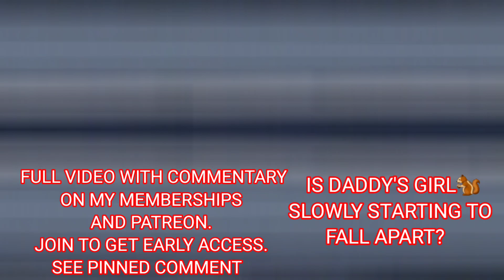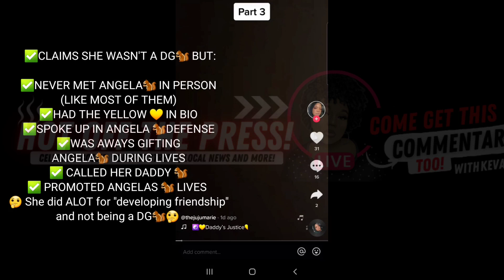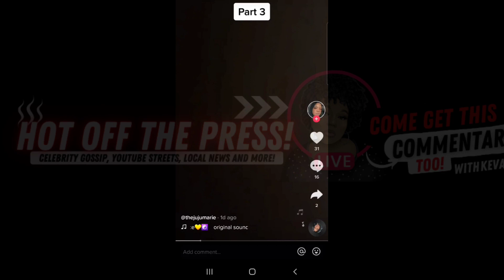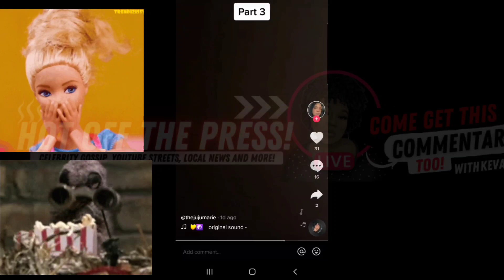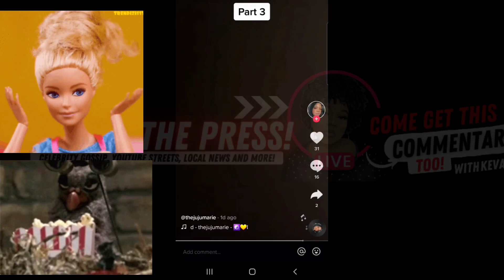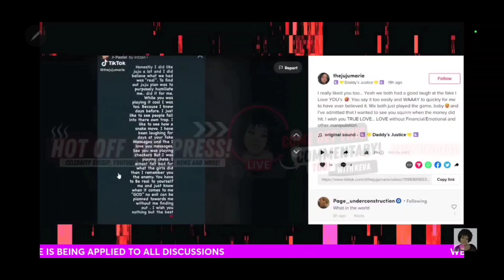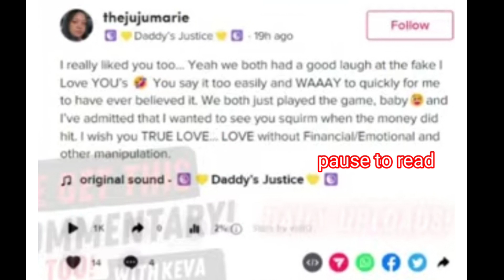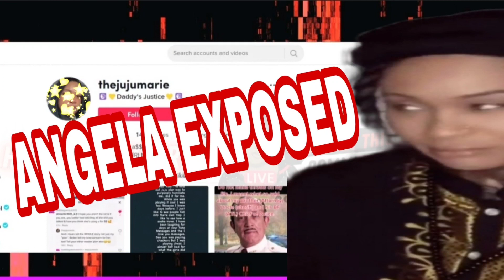SOON TO BE "EX- DADDYS GIRL" SPILL SOME TEA ON ANGELA OF DADDY' GIRLS BBW TIK TOK CULT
SOON TO BE EX- DADDYS GIRL SPILL SOME TEA ON ANGELA OF DADDY'S GIRLS BBW TIK TOK CULT
ANGELA LEADER OF TIKTOK BBW CULT DADDYS GIRL EXPOSED (PREVIEW ONLY)

SHOP BLACK OWNED
FAITHFULLY GRACEFUL